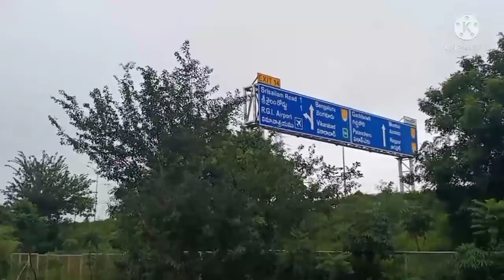Hyderabad का कुछ गांवोंकाखूबसूरतमजादरवीडियो,Hyderabad local vlog video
Hyderabad area ka kuchh majadar video, Vlog Video, sudam official,